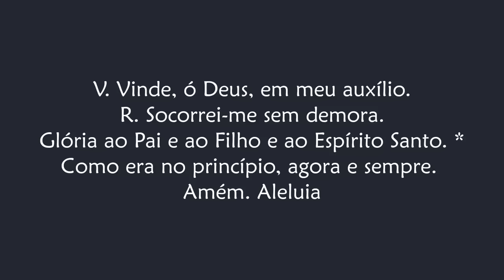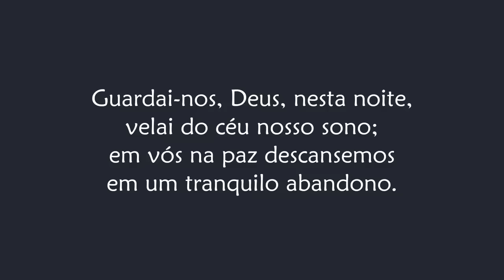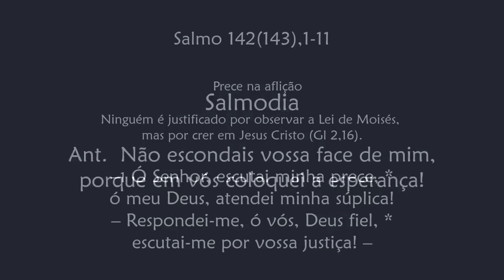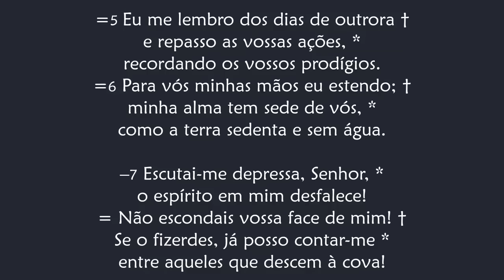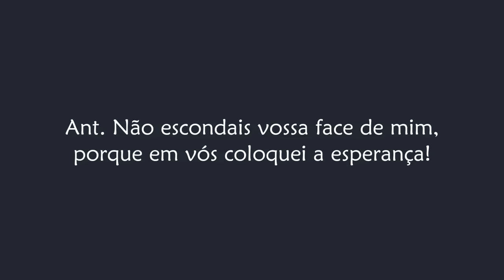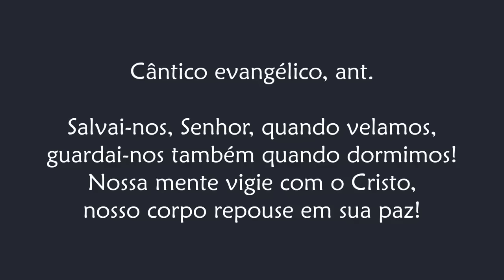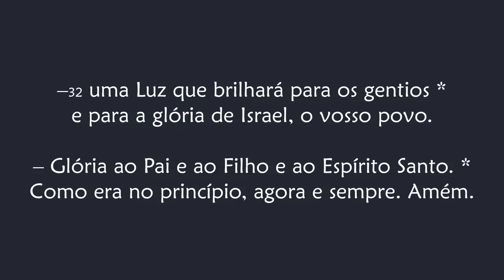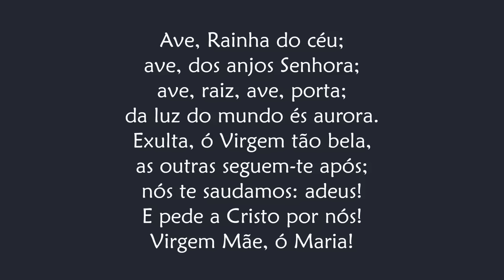Completas de Terça feira